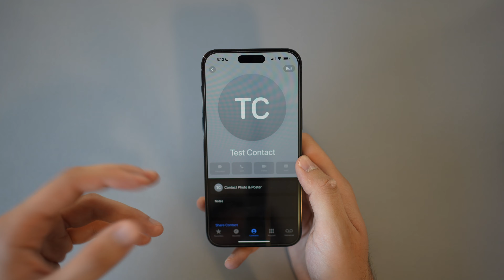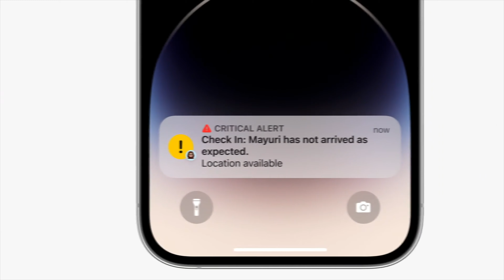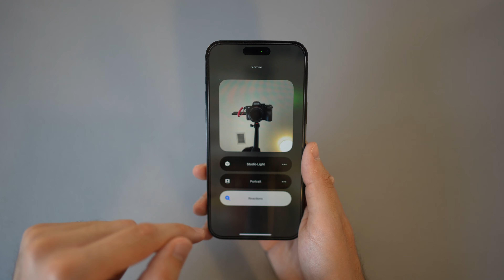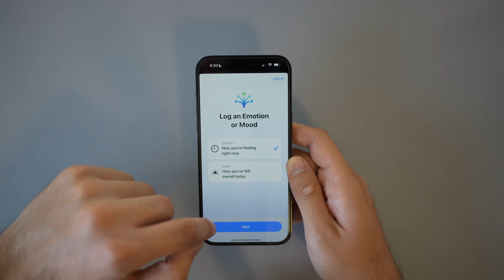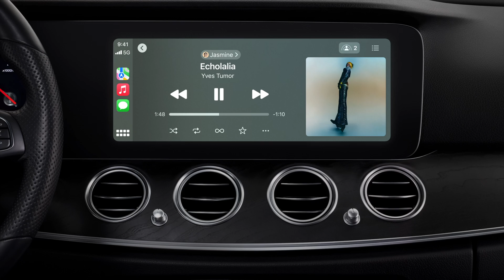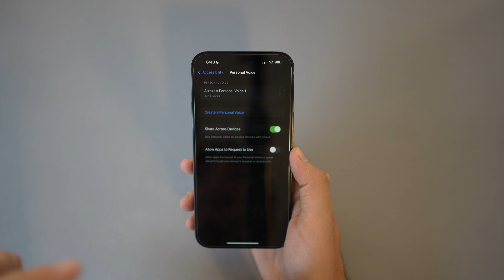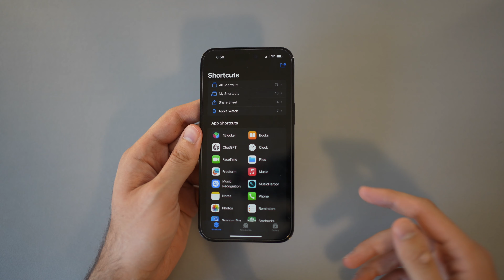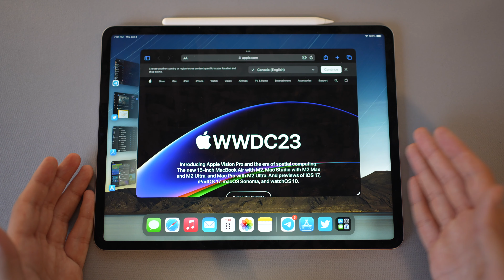بررسی قابلیت‌های جدید iOS 17 و iPadOS 17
داخل این ویدیو جدیدترین نسخه سیستم عامل iOS یعنی iOS 17 رو بررسی کردم و قراره با هم ببینیم این سیستم عامل برای امسال چه تغییراتی داشته.

یادتون نره ویدیو رو هم لایک کنید و کانال رو سابسکرایب کنید